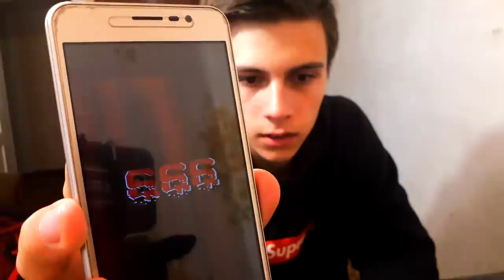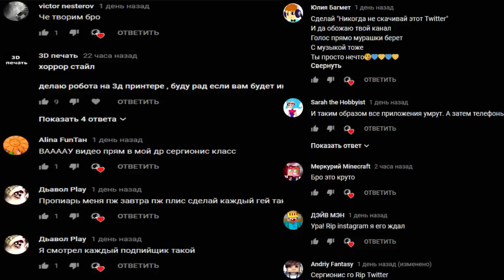МИСТИЧЕСКИЙ ТЕЛЕФОН "С АДА" | ТЕЛЕФОН КОТОРЫЙ НИГДЕ НЕ КУПИТЬ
НИКОГДА НЕ БЕРИТЕ ЭТОТ ТЕЛЕФОН ЕСЛИ УВИДИТЕ!

СПРАШИВАЙ: ask.fm/s_e_r_h_y_i__k_i_n_g